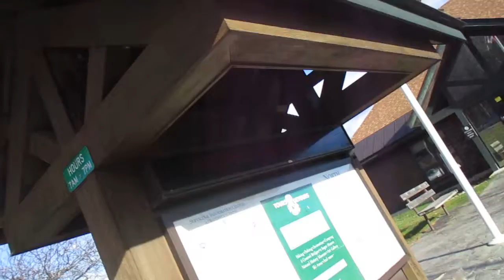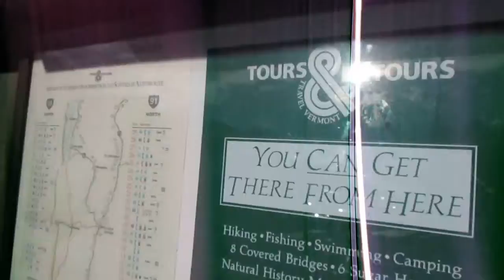Last link of earlier written words of Christ:
Jeźli wy tedy będąc złymi, umiecie dary dobre dawać dzieciom waszym, czemże więcej Ojciec wasz, który jest w niebiesiech, da rzeczy dobre tym, którzy go proszą.
Words of Christ from St. Matthew Gospel of Polish
Video for November 1, 2019
Vitaliy Leonidovich Mironyuk of King of Kings and Lord of Lords and God of Gods of Son of Almighty Israel(יִשְׂרָאֵל)